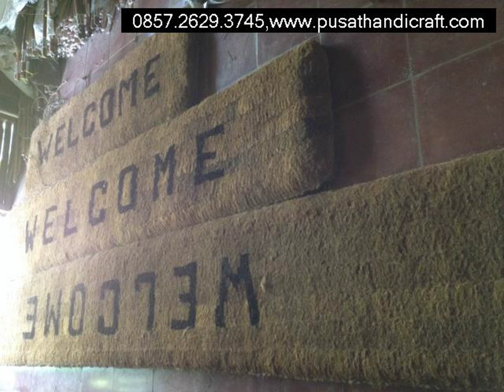Keset Sabut Jakarta Selatan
Pusat Handicraft adalah produsen aneka macam peralatan kebersihan,
PABRIK,KANTOR,RUMAH SAKIT,SEKOLAH,dll
Kami menerima pembelian PARTAI dan ECERAN

Melayani pemesanan KESET SABUT dan KAIN sesuia permintaan UKURAN DAN TULISAN